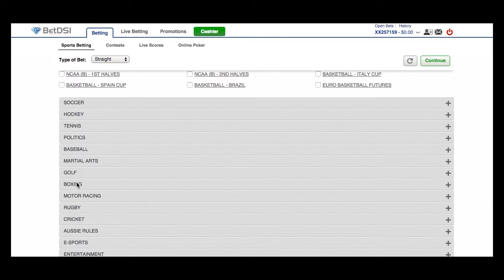UFC Odds | UFC 203 Miocic vs Overeem Picks and Fight Predictions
UFC 203 Miocic vs Overeem

UFC 203: Miocic vs. Overeem is the UFC's first-ever card in Cleveland, and they have a Cleveland native in the main event. Heavyweight champion Stipe Miocic will defend the belt against Alistair Overeem, who has won titles in K-1, Strikeforce and DREAM, but never in the UFC. The co-main event also comes from the heavyweight division as former champion Fabricio Werdum faces Travis Browne, who replaces the injured Ben Rothwell.

Event Details

Event: UFC 203: Miocic vs Overeem

Date: Saturday, September 10th, 2016; 10:00 PM ET (Main Card)/TBA (Prelims)

Location: Quicken Loans Arena, Cleveland, OH

TV: PPV (Main Card)/Prelims (UFC Fight Pass)